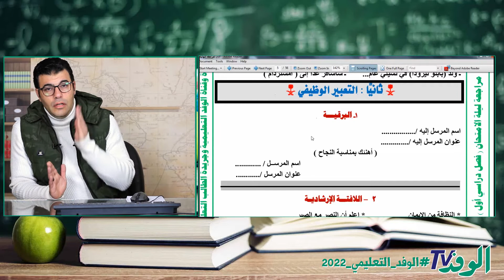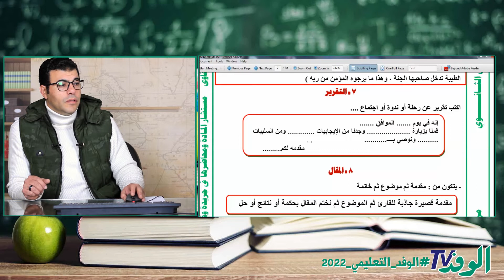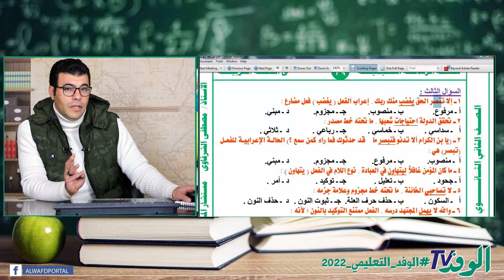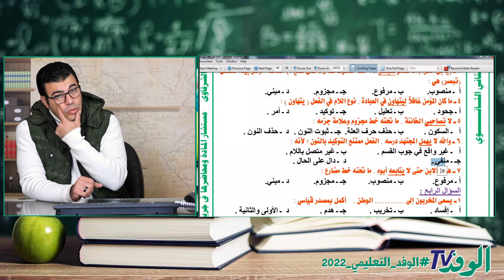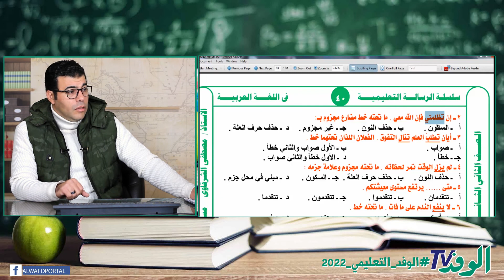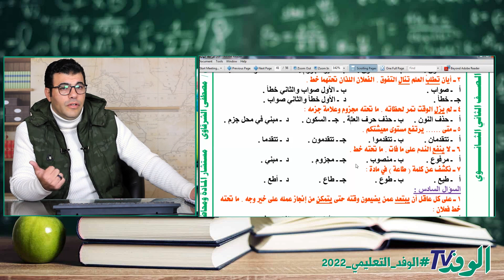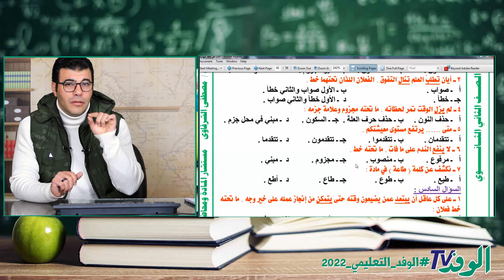مراجعة ليلة الامتحان في اللغة العربية للصف الثاني الثانوي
يتناول الدرس المقدَّم من البرامج التعليمية لبوابة الوفد مراجعة ليلة الامتحان في مادة اللغة العربية  للصف الثاني الثانوي على النظام الحديث وبإسلوب مبسط وميسر على جميع الطلاب.
 ويقوم بشرح الدرس  مصطفى الشرقاوي ، مدرس مادة اللغة العربية  للصف الثاني الثانوي ، فضلًا عن الشرح بطريقة مبتكرة ومتنوعة.

يتضمن الشرح جميع النقاط الهامة والتي تدور حول مراجعة ليلة الامتحان ، ويوضح مصطفى الشرقاوي   مدرس المادة الدرس والأسئلة المهمة بأسلوب علمي وعلى النظام الحديث.

ويمكن أيضًا الاشترك معنا في قناة الوفد التعليمي لمشاهدة كافة الدروس الخاصة بمنهج الصف  الثاني الثانوي.